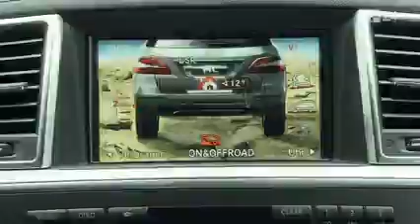Die neue M-Klasse Gleicher Preis -- weniger Verbrauch Video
Die dritte Generation der M-Klasse, dem Ur-Vater des SUV, kommt im November auf unsere Straßen. Natürlich voll Gelände-tauglich, aber auch sportlich elegant für den täglichen Einsatz im Stadtverkehr oder auf der Autobahn. Bei unveränderten Einstiegspreisen konnte der Verbrauch deutlich reduziert werden.Quelle: UnitedPicutures.TV